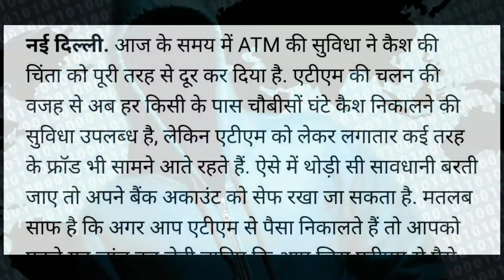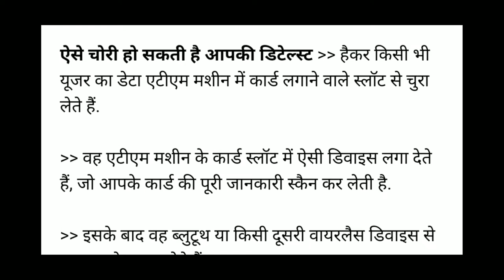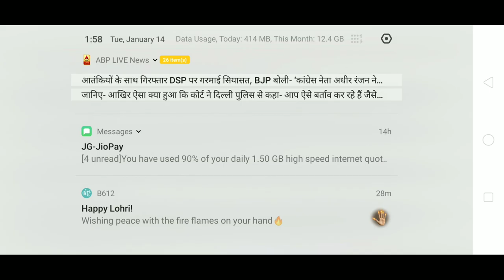ATM हैकर्स का शिकार होने से कैसे बचें !How save your ATM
ATM हैकर्स का शिकार होने से कैसे बचें !
आजकल ATM cloning के मामले बहुत तेजी से बढ़ते जा रहे हैं .. आपको पता भी नहीं चलता और हैकर्स आपके अकाउंट से सारा पैसा साफ कर देते हैं... तकनीक के इस दौर में तकनीक का ही इस्तेमाल करके कैसे आपको धोखा दिया जा रहा है और कैसे आपके ATM कार्ड की सारी जानकारियां हासिल कर आपका पैसा उड़ाया जा रहा है, इनसे बचने के लिए क्या सावधानियां बरतनीं चाहिए, ये जानने के लिए देखिए वीडियो